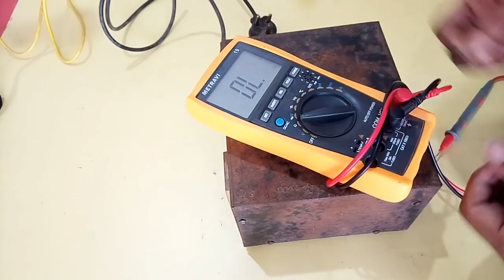Stabilizer repairing step by step in hindi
In this video I will show you how to repair stabilizer step-by-step if you want to learn how to repair any kind of stabilizer fault then must watch this video till the end because I am explaining repairing process of all type of stabilizer.

Is video mein main aap logo ko bataunga stabilizer ko repair kaise kiya jata hai aur AVI bataunga stabilizer repairing karne ke liye Ye kaun kaun sa cheez Dhyan Mein Rakhna hoga.

Requested topic:
how to repair stabilizer,
repair stabilizer step by step,
how to repair stabilizer at home,
stabilizer ko kaise thik Kiya jata hai,
stabilizer ghar par kaise thik kare,
function of stabilizer,
stabilizer kaise use Karen,